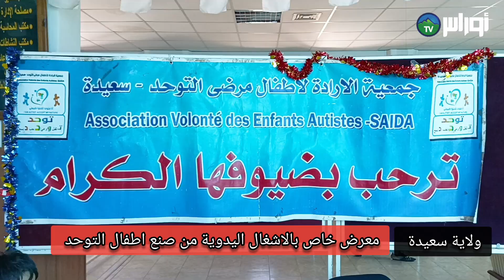سعيدةنظمت جمعية الأرادة للتوحد اليوم معرضًا فنيًا خاصًا للإشعال اليدوية للأطفال المصابين بالتوحد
نظمت جمعية الأرادة للتوحد اليوم معرضًا فنيًا خاصًا للإشعال اليدوية للأطفال المصابين بالتوحد في المكتبة الرئيسية للمطالعة ونزار عبد الكريم. شهد هذا المعرض أيضًا بيع المنتجات واللوحات التي صنعها الأطفال المصابون بالتوحد لإراحتهم بلغة مهنية تأخذ الشخص الثاني لتفاصيل الحدث.
تهدف هذه المبادرة إلى خلق مساحة دمج للأطفال المصابين بالتوحد وتقديم الدعم اللازم لهم، لكي يصبحوا جزءًا من المجتمع. يقدم الأطفال خلال هذا المعرض أعمالهم الفنية المذهلة، مما يعزز ثقتهم بأنفسهم. كان هذا المعرض فرصة رائعة للاتصال بين الأطفال المصابين بالتوحد والعامة، ومن خلال هذه المبادرات والمجهودات نلمس حرص الجمعية على الرعاية المتكاملة للمصابين بمرض  التوحد.